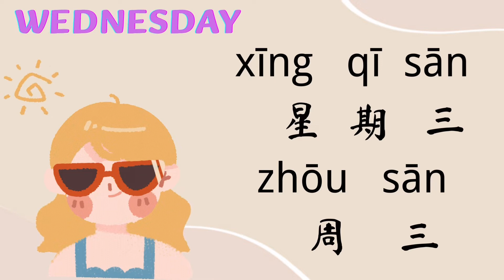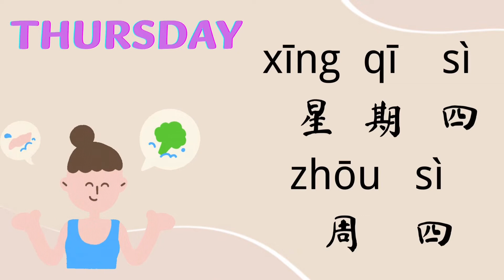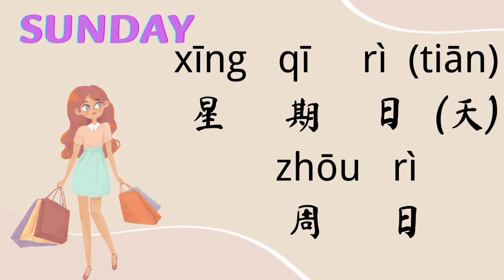学中文|中文星期一到星期日怎么说Learn Chinese | How to say Chinese from Monday to Sunday